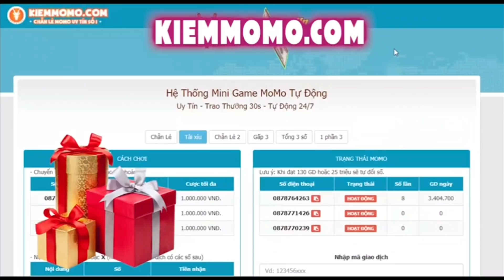Top 3 Cặp Xạ Thủ Và Hỗ Trợ Cực Mạnh Trong Liên Quân | Chiến Nát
Top 3 Cặp Xạ Thủ Và Hỗ Trợ Cực Mạnh Trong Liên Quân | Chiến Nát là video tổng hợp các cặp xạ thủ và hỗ trợ trong game liên quân mobile arena of valor của garana cực mạnh trong liên quân
*video mới nhất trên kênh sẽ đăng vào 07:00 và 18:00 hàng ngày
© Bản quyền thuộc về Chiến Nát
*Trân thành cám ơn các bạn!